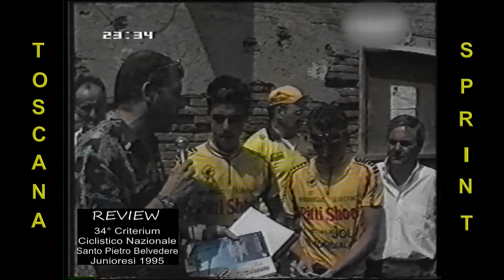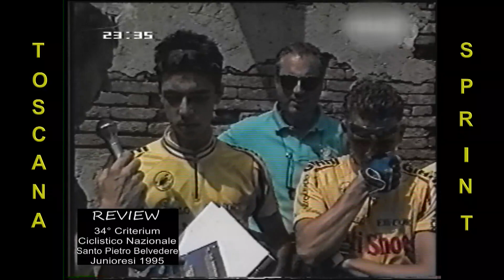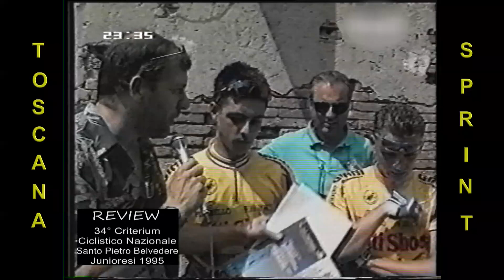34° Criterium Ciclistico Nazionale - Juniores 1995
34° Criterium Ciclistico Nazionale
Juniores 1995
Santo Pietro Belvedere (PI)